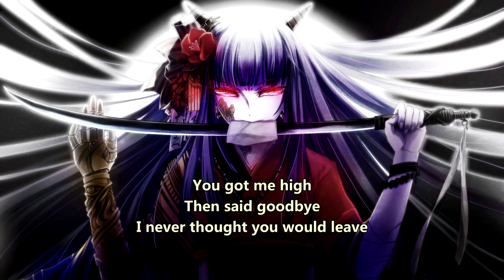Savage Hands - Demon (with lyrics) (2020)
Lyrics:

In a way I could see it
I knew I felt this coming
You believe we could fix it
Another perfect painting
Up on the wall
They see it all
Tore down the frame
We'll all go down in flames

Did you think you could save me?
I was the only one not knowing
And all I have to say

Get on your knees and pray
That you wont see my face
I hope you made some peace with the secrets
Know I'll make it even
Fake, you always place the blame
Now I'm picking up the pieces
Making friends with demons

I could see you were distant
You were so controlling
Like a drug, one hit
That I never needed
You got me high
Then said goodbye
I never thought you would leave

Pray that you wont see my face

You paint a picture, I burn it
You build a bridge and I burn it
I swear to god you earned it
Just know I'm watching, watching your life go up in flames!...

You know I'll make it even
Pray that you won't see my face